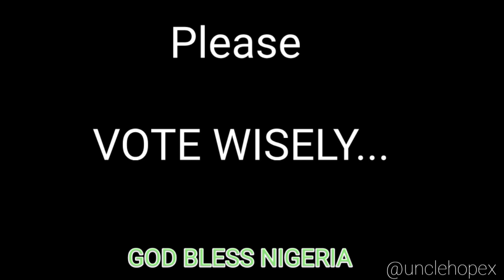🇳🇬 2023 General Election. Please VOTE wisely...GOD BLESS NIGERIA 🇳🇬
comedySPEAKs